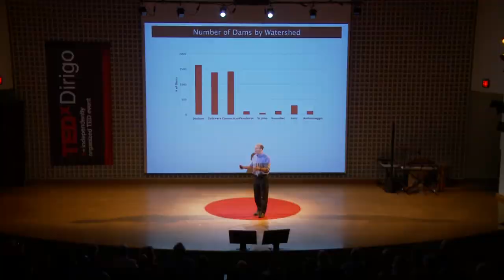Restoring Maine's Rivers: Mike Tetreault at TEDxDirigo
Mike has had a 25 year career in land, water, and nature conservation. Growing up in Norwich, VT, Mike spent countless hours outside, playing in rivers, catching fireflies, skiing in the woods, and exploring the natural world. During a semester abroad in Kenya, Mike had a formative experience watching the butchering of a giraffe, which caused him to question conventional conservation approaches. Following college at Brown University, Mike lived in Jackson Hole, WY, where he lead wilderness trips and taught environmental education. He learned his greatest management lesson trying to hang food on a bear pole in Yellowstone National Park. These experiences lead Mike to graduate school at the University of Vermont, where he received a master's degree in Botany. For the past 16 years, Mike has worked for the Nature Conservancy, in western Colorado and Maine. Mike is passionate about engaging communities to solve vexing environmental challenges in a way that works economically and socially. During his tenure in Maine, Mike has been actively engaged in forest conservation efforts, including a landmark project conserving 400,000 acres around Moosehead Lake; river restoration efforts, including working with partners to restore 1000 miles of the Penobscot River; and marine conservation efforts, involving working with communities of ground fishermen in Maine's coastal communities. Mike lives with his wife Neera, daughter Wren (9 years old), and their two dogs in Bath, Maine. He loves to explore, and has traveled extensively around the world.